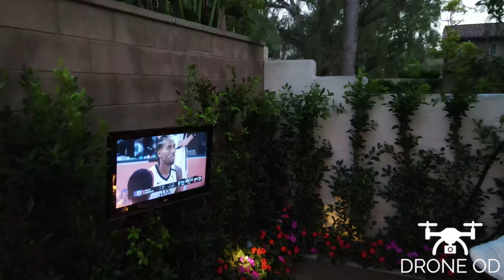Newport Beach Backyard Landscaping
Here at Drone on Demand we use drones to photograph and video high quality aerial footage. Premium residential aerial photography and video allow you to show off your listing's natural beauty in a manner that captivates buyers every time. We guide our clients through aerial real estate photography and video. Our approach to real estate aerial photography and video guarantees an effortless experience with high-quality results.